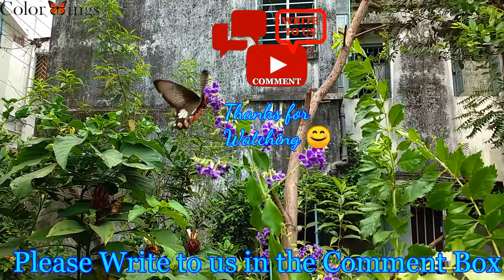Common Rose Butterflies Nectaring on Durata Erecta Flower at ColorWings Butterfly Gardening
Pachliopta aristolochiae , Common Rose Butterflies  Nectaring on Lantana Camera Flower at our Home Butterfly Garden by ColorWings Butterfly Gardening Consultancy , Paldas Butterfly Garden At Sodepur , Kolkata , India.

Pachliopta aristolochiae, the common rose, is a swallowtail butterfly belonging to the genus Pachliopta, the roses, or red-bodied swallowtails. It is a common butterfly which is extensively distributed across south and southeast Asia.
camera huwai honor 7x

We are technical consultant cum contractor of Butterfly Gardening / Park OR Eco Park / Gardening . We are butterfly breeder in open air environment.
We have successfully created butterfly gardens & parks in various location all across India .
Note - We, at ColorWings, provide our Technical Consultancy Service to assist our customers to create ecologically balanced open air Butterfly Park / Garden at their place which helps to attract Butterflies & other pollinators naturally at their place for safer environment. We do not sell / provide / transfer any plants, seeds, live stocks (Butterfly , Caterpillar , any insect or any live creatures). Our scope is restricted to technical consultation only. We do not support or encourage any captivity / selling / killing of any life forms.